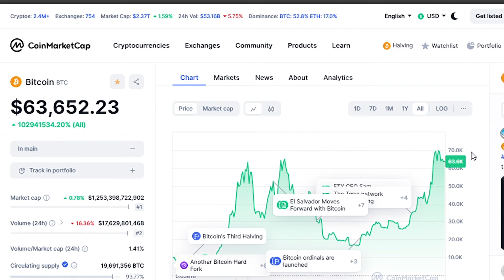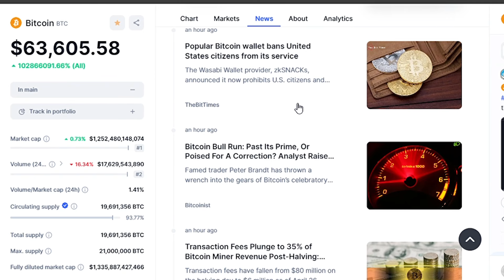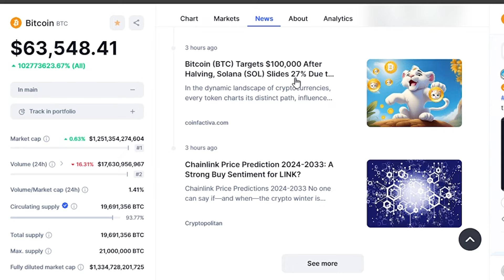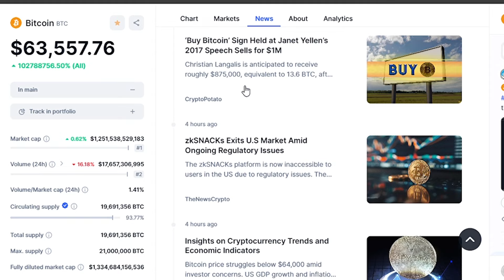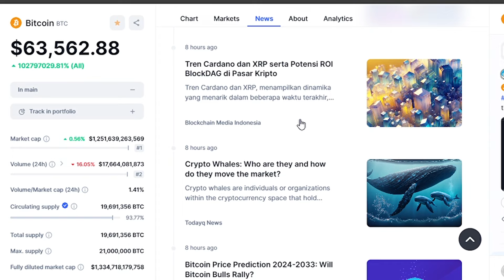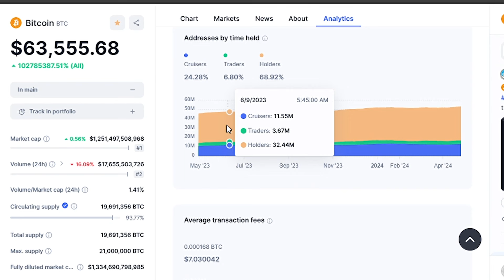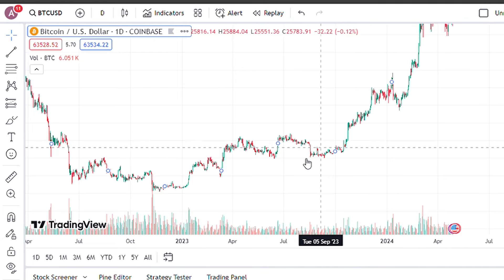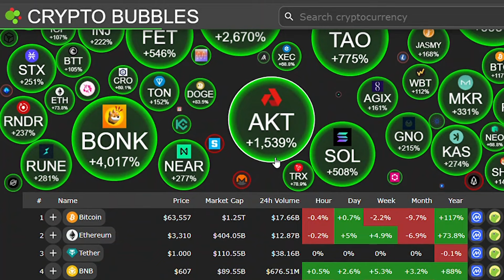"Prepare for a Big Announcement," Teases Cathie Wood